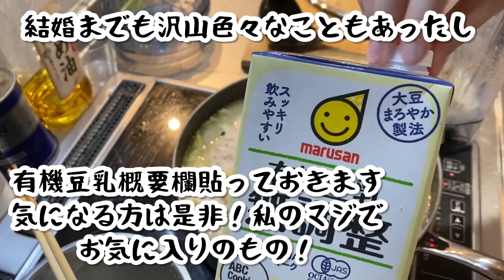【年の差婚】ギャルとおっさんが結婚理由。年の差夫婦の馴れ初め？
【超年上夫Dannyチャンネル】

【有機豆乳】

またみてね💗

⭐️お仕事案件、依頼等はこちらへ↓【食材提供も大歓迎】
For work- related requests, please contact↓